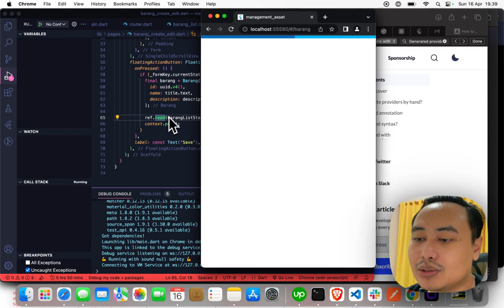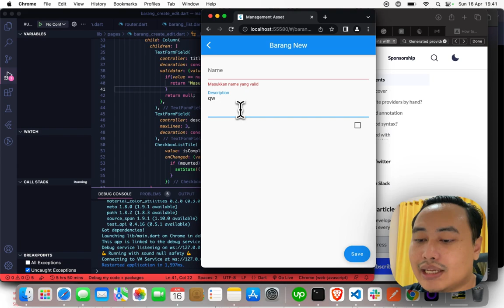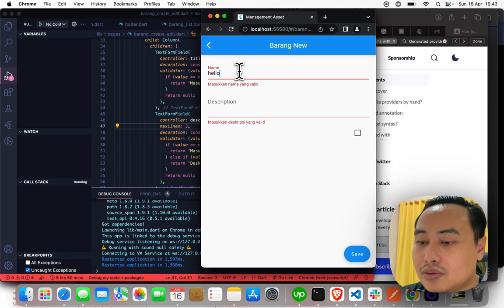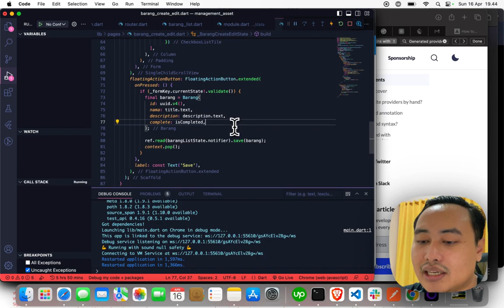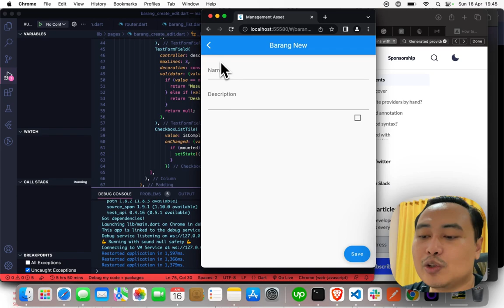Validator pada Text Field Flutter Riverpod 2023 [Episode 7]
Video ini akan membahas cara menggunakan validator pada Text Field dengan Riverpod di Flutter pada tahun 2023. Validator adalah salah satu fitur penting dalam aplikasi, yang membantu memastikan bahwa pengguna memasukkan data yang valid dan sesuai dengan persyaratan yang ditentukan. Pada video ini, kamu akan belajar bagaimana menggunakan validator pada Text Field dengan Riverpod untuk meningkatkan validasi data dan membuat aplikasi menjadi lebih responsif dan user-friendly.